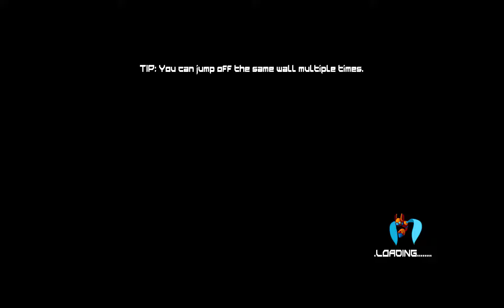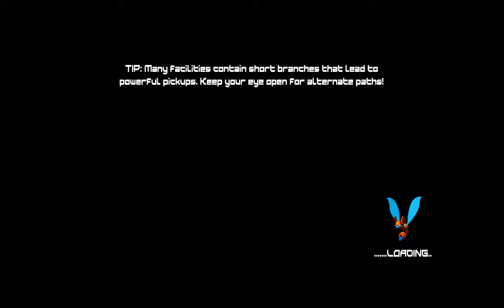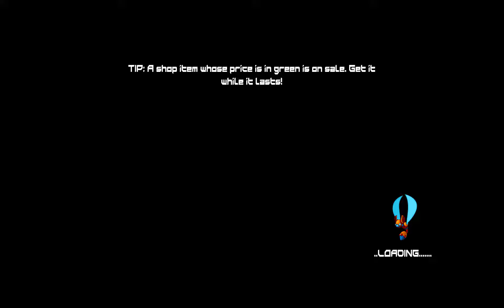Let's Play 20XX! (0.954b): Part 13: Taking my mind off things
Sometimes we just want to sit back and play a game, watch a video, have a snack, and just not think for a little while.

Hang in there world. I'll be right back. I just need a minute.

(For those of you who are watching this after the date posted